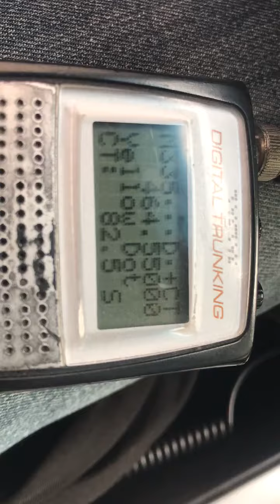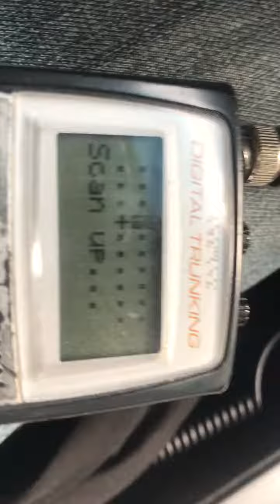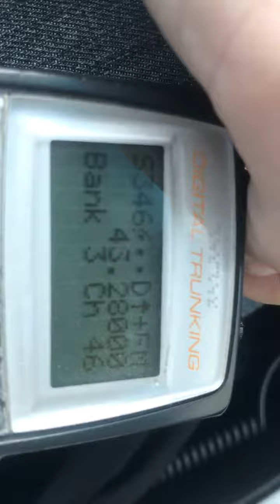UHF Business Radio and FRS Radio Chatter 9 October 2019 Part 2 of 3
464.550 MHz, 467.925 MHz, 467.875 MHz, 467.850 MHz and others